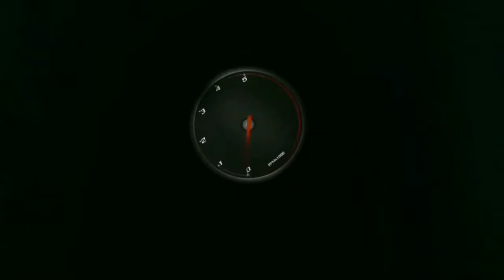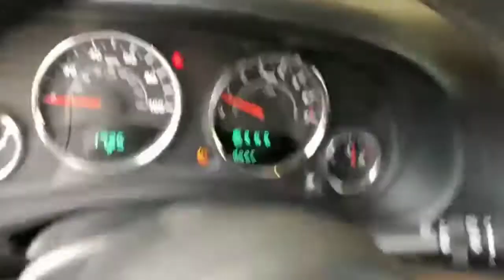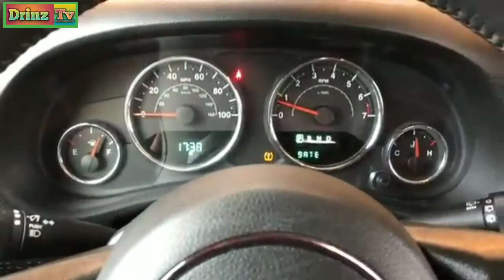BLACK RUBICON JEEP_2020